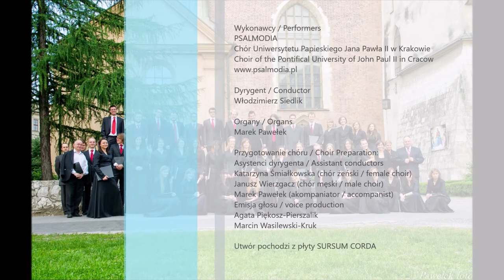Feliks Nowowiejski, "Psalm 136 Ojczyzna" - chór Psalmodia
Feliks Nowowiejski, Psalm 136 Ojczyzna / Psalm 136 Homeland

Wykonawcy / Performers

PSALMODIA
Chór Uniwersytetu Papieskiego Jana Pawła II w Krakowie
Choir of the Pontifical University of John Paul II in Cracow

Dyrygent / Conductor
Włodzimierz Siedlik

Organy / Organs
Marek Pawełek

Rejestracja organów / Tunning of organs
Krzysztof Hotloś

Przygotowanie chóru / Choir Preparation:

Asystenci dyrygenta / Assistant conductors

Katarzyna Śmiałkowska (chór żeński / female choir)
Janusz Wierzgacz (chór męski / male choir)
Marek Pawełek (akompaniator / accompanist)

Emisja głosu / voice production
Agata Piękosz-Pierszalik
Marcin Wasilewski-Kruk

Zdjęcia / Photos
Marek Pawełek

Utwór pochodzi z płyty SURSUM CORDA

Nagrań dokonano w Klasztorze Sióstr Norbertanek (Kościół św. Augustyna i św. Jana Chrzciciela) w Krakowie w 2013 r.

The material was recorded at The Monastery of the Norbertan Sisters in Krakow in 2013.

Reżyser dźwięku i nagrania / Sound and Recording Director:
Jakub Garbacz (Ars Sonora)

Wydawca płyty / Disc Publisher:
Uniwersytet Papieskiego Jana Pawła II w Krakowie / The Pontifical University of John Paul II in Kracow

Płyta dedykowana jest JE Stanisławowi Kardynałowi Dziwiszowi, Wielkiemu Kanclerzowi UPJPII z okazji 50. Rocznicy święceń kapłańskich i 15-lecia sakry biskupiej

To His Eminence Cardinal Stanisław Dziwisz – Grand Chancellor of The Pontifical University of John Paul II in Kracow for the 50th anniversary of priestly ordination and 15th anniversary of consecration as a bishop